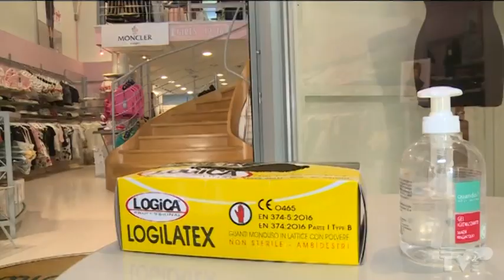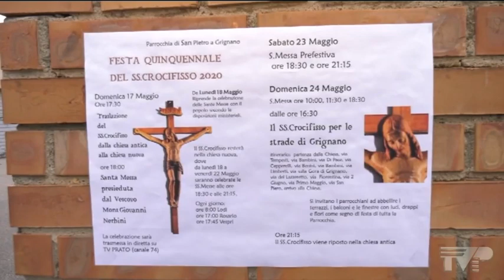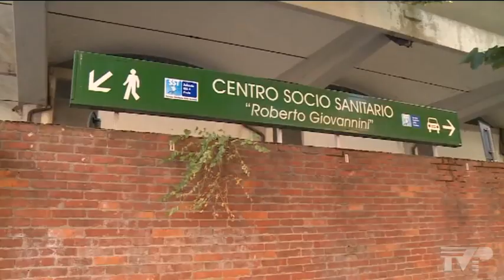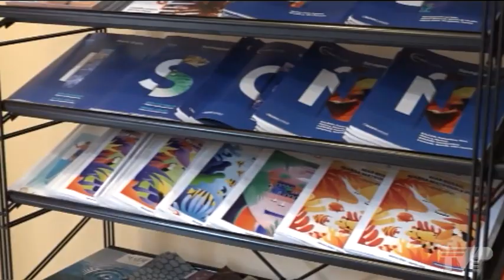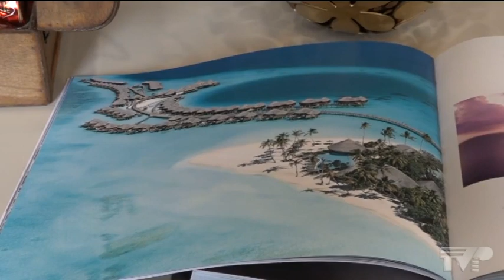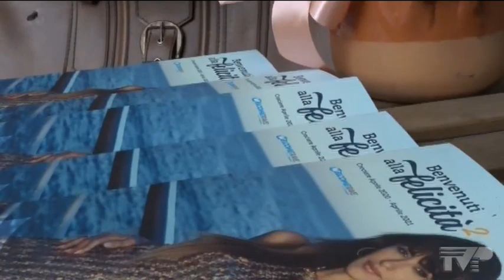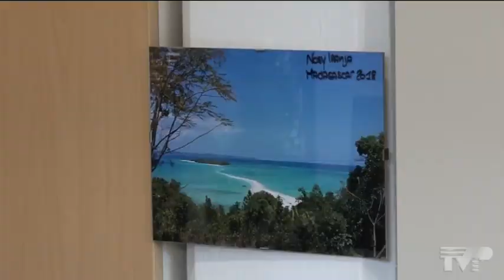Telegiornale 13 45 del 16 05 2020